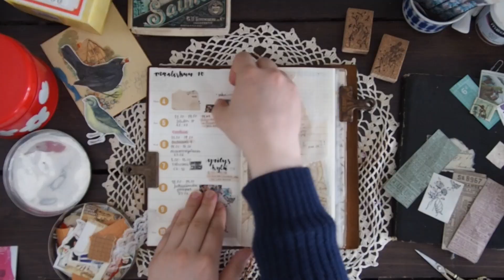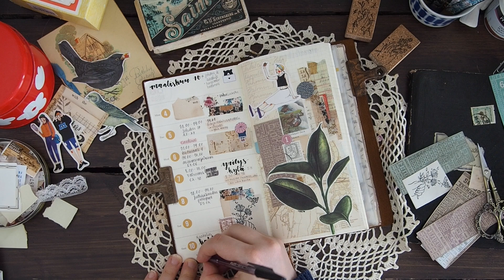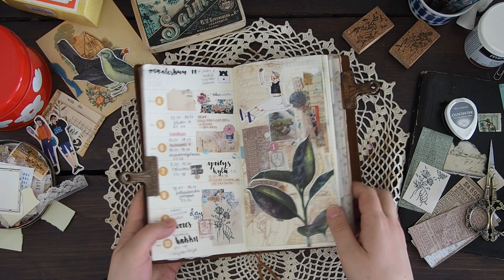Plan with me #2 | Traveler's Notebook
It's time for another Plan with me - video. I'm having so much fun filming these, so I hope I will manage to share one every week. As always, I used a lot of different vintage papers and also some of the new vintage stamps I found from fleamarket last week. I've listed some products below.

I hope you enjoy this video. I would also love to get feedback and comments from you guys. Have a lovely week!

x

PRODUCTS USED
Sinikarastationery stickers (Bear with laptop, girl with umbrella and round dotted stickers)
Tim Holtz washitape
The Planner Society washitape (the floral ones)
Tim Holtz Cling Stamps Ticket Booth
Classiky grid craft tape
Zebra Fude brush pen Ultra-Fine
DecoArt media White Gesso
Memento inks in shades "London Fog" and "Desert Sand"
Prima Marketing & Art Alchemy Metallique Wax in shade "Rose Gold"

x

x